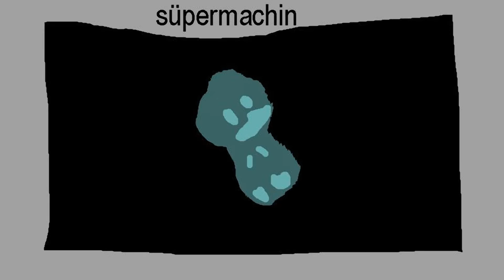Uncle Dolan - Thirst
tupu bi trypen lel